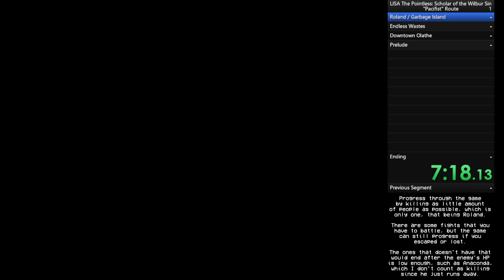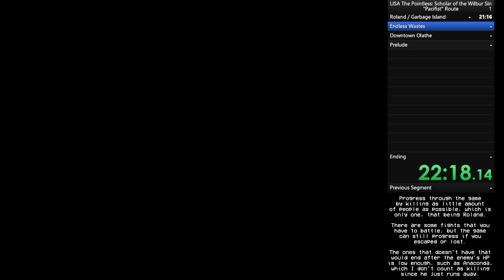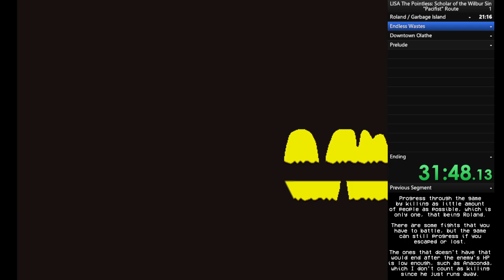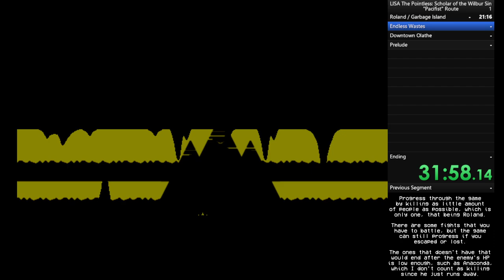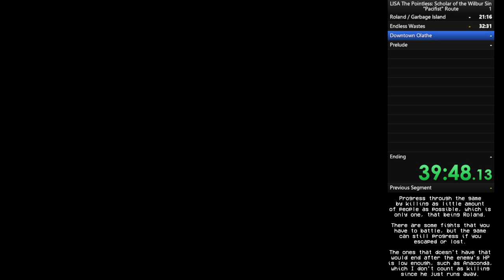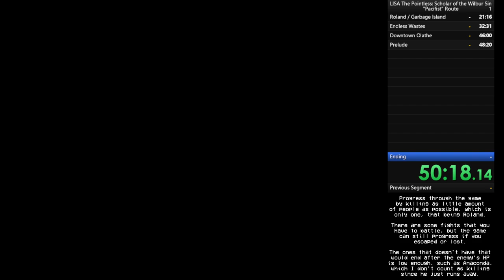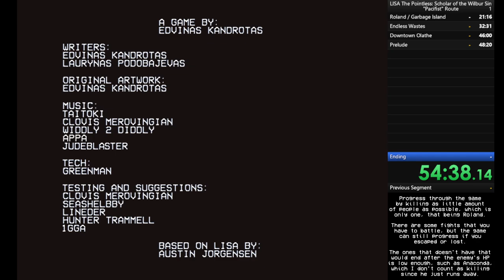LISA The Pointless: Scholar of the Wilbur Sin - "Pacifist" Route (54:44 Speedrun)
Dislikes: 8

Special thanks to BoltonsHead on Discord for the idea.

Decided to speedrun it 'cause fuck it.
So close to joining Mr. Beautiful's gang. Damn you, Roland!

Also I think my time was actually 52.55 because that was the time I made my last input, thanks to Pork Smork for telling me about this.

Anyway since this was a speedrun, I didn't edit it for legitimacy (definitely not because of laziness, the game isn't even on speedrun.com) I'll leave a guide here, barring the speedrun aspect since I doubt any of you want to do it:

Chapters and Splits:
0:00 - Roland / Garbage Island
21:18 - Endless Wastes
32:33 - Downtown Olathe
46:03 - Prelude
48:23 - Ending